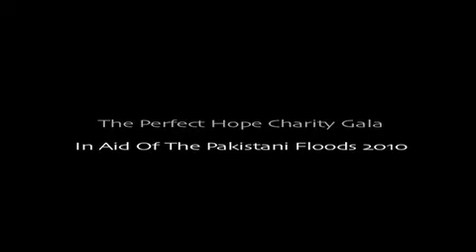Sofia Hayat - original song TIED TO THE CHAIN - hilton waldorf london - UNSIGNED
Here I am performing my own song